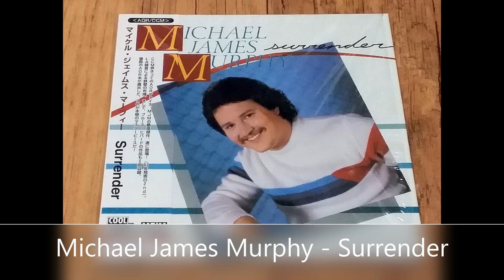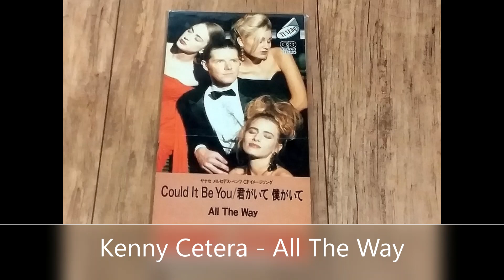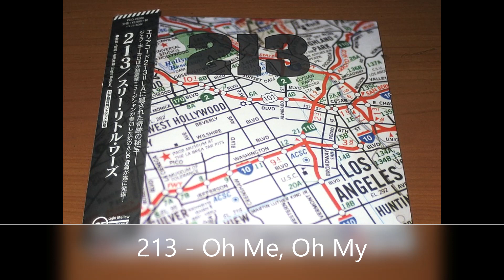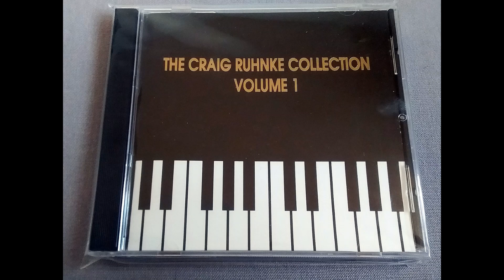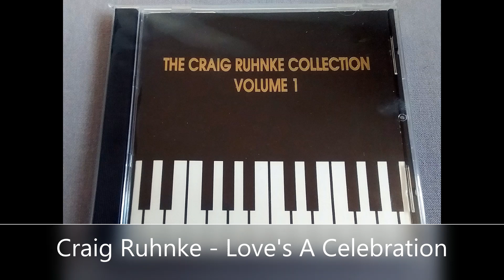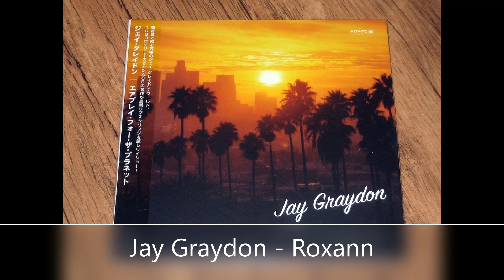Awesome Light Mellow Songs